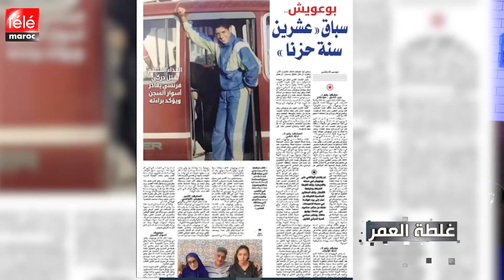البطل العالمي بوعويش يروي قصة 24 سنة سجنا